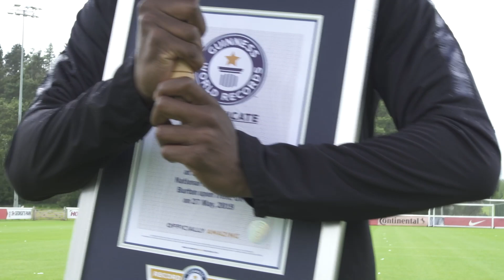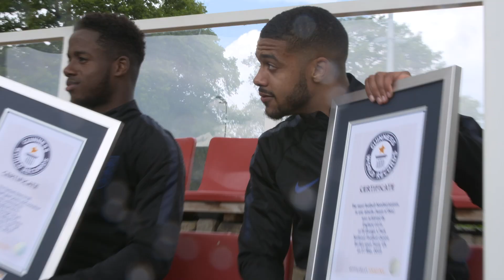Ryan Sessegnon, Dean Henderson and Jake Clarke-Salter take on 3 GWR titles - Guinness World Records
The England Under 21 trio of Ryan Sessegnon (Fulham FC), Dean Henderson (Manchester United) and Jake Clarke-Salter (Chelsea) took part in three Guinness World Records challenges. Fastest time to hit both posts and the crossbar, Fastest time to dress as a goalkeeper and the Most headers in one minute by a pair. See how they got on!